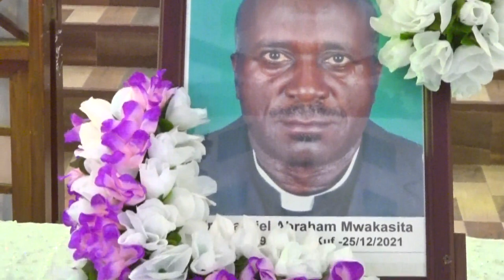Wingu zito la simanzi,ukimya na majonzi latanda Mbeya